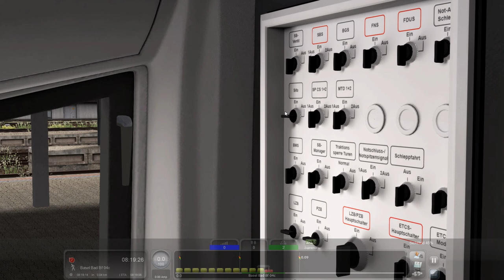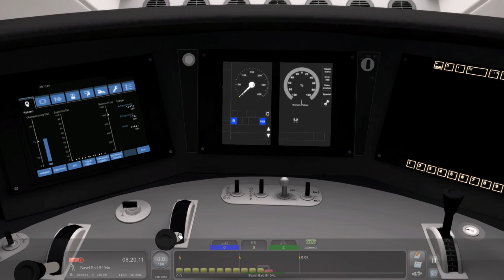Train Simulator Classics : Aufbruch in Basel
In diesem ersten Teil des Scenario Packs vo Aerosoft fahren wir den ICE 372 von Basel nach Freiburg HBF...mit Highspeed durch den Katzenbergtunnel..

Viel Spass..